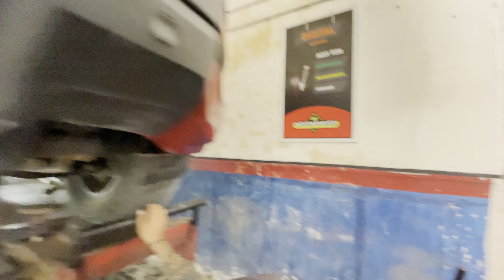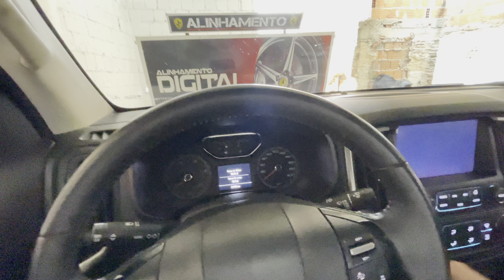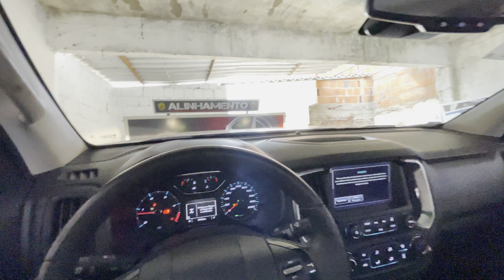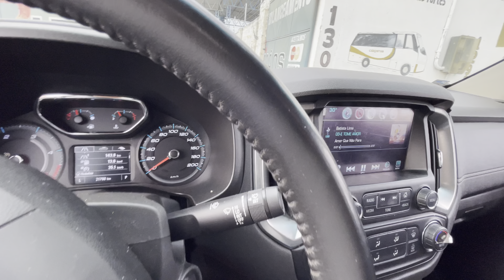Tentando alinhar os rodas da s10